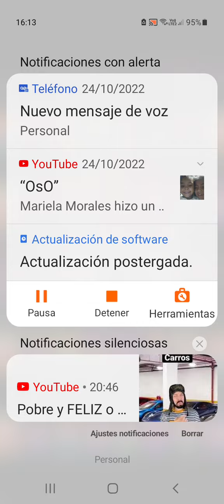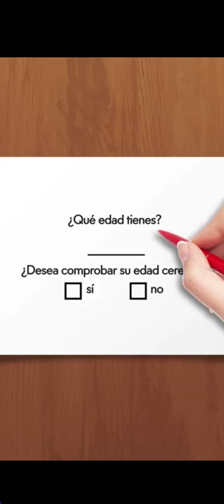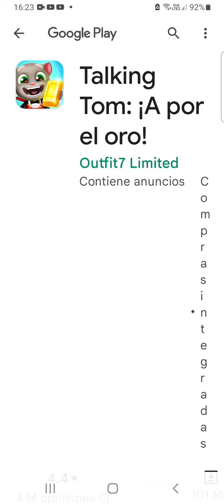nuevo juego de sonic